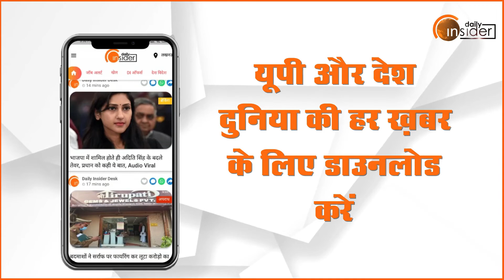क्या BJP सच में सुन रही SP नेताओं के फोन? Akhilesh ने दी सावधान रहने की नसीहत...